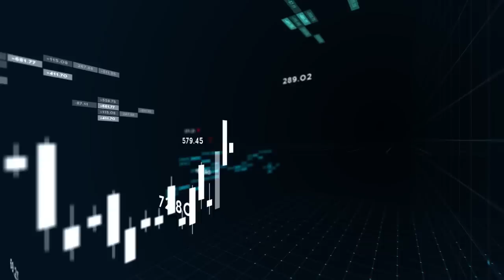Aircraft Carrier ng Amerika na USS Gerald R. Ford, winasak at pinalubog ng China sa isang simulation